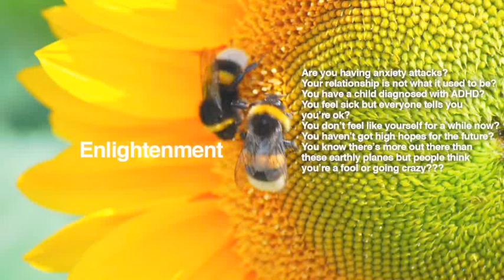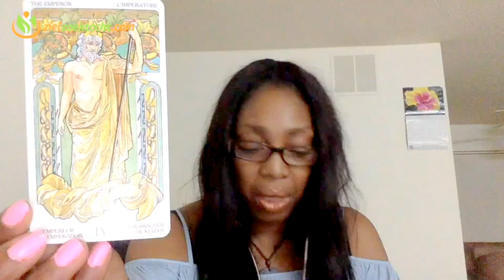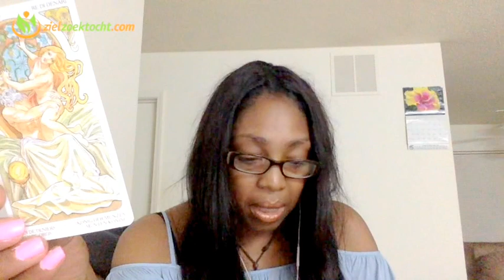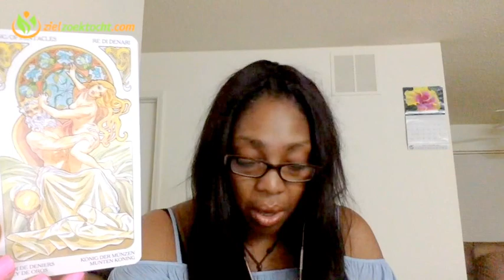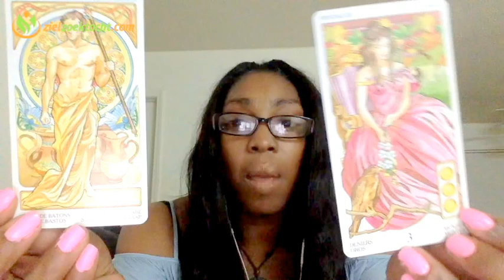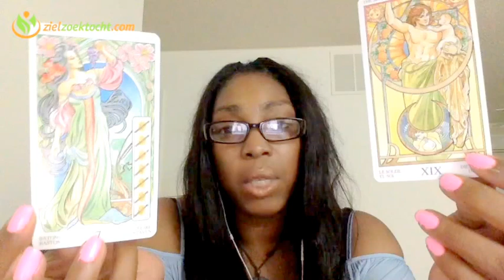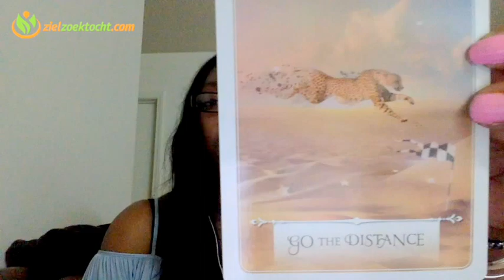Cancer Weekly Psychic Tarot Horoscope Reading | Week 14 | April 3 - 9